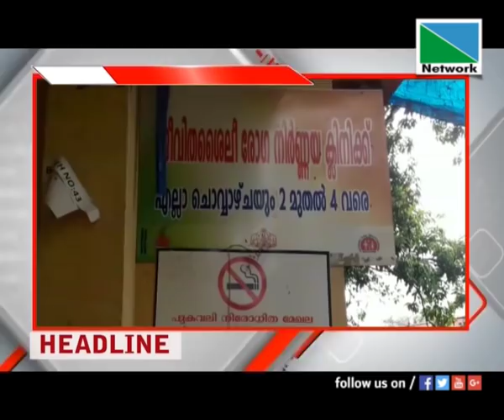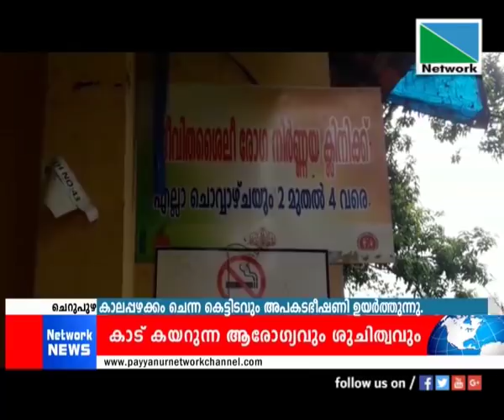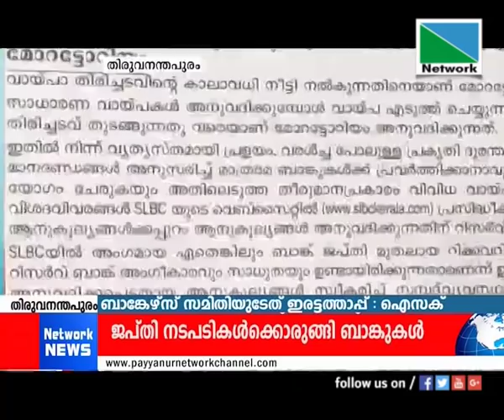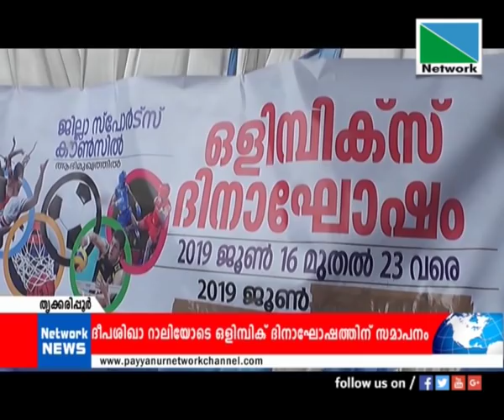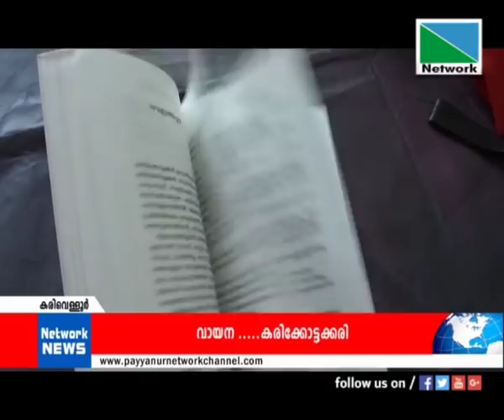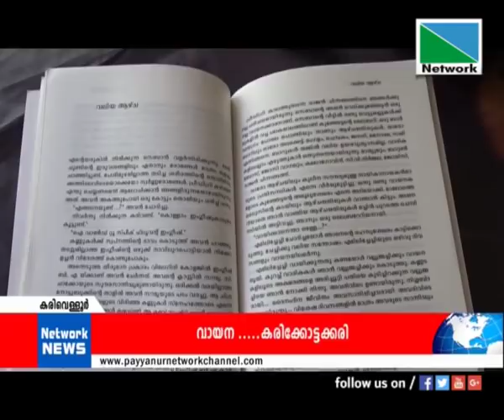23 JUNE 2019